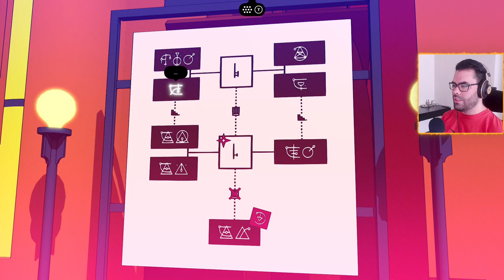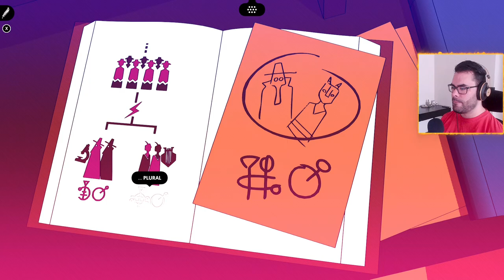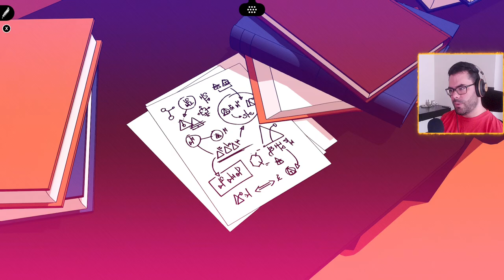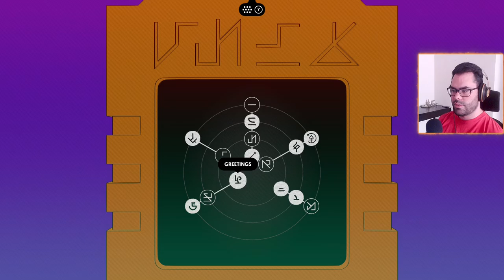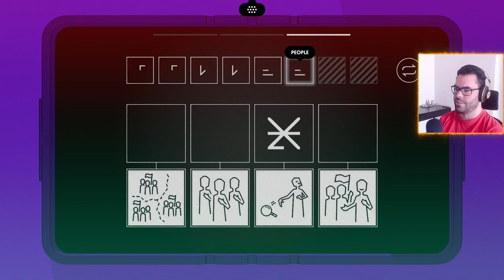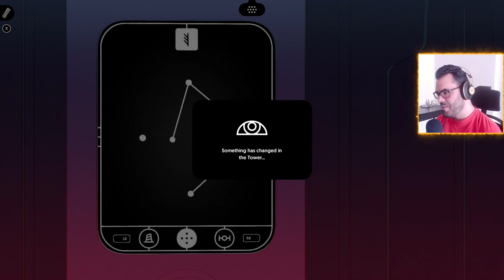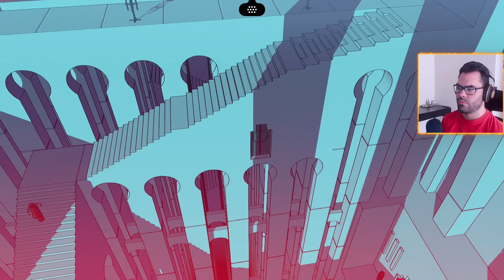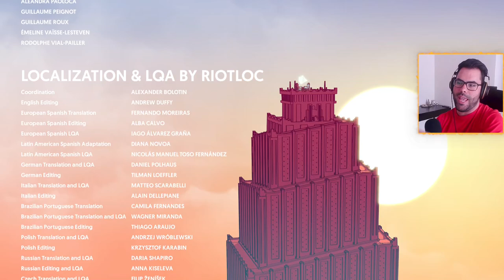Chants of Sennaar | Part 3 | Blind playthrough